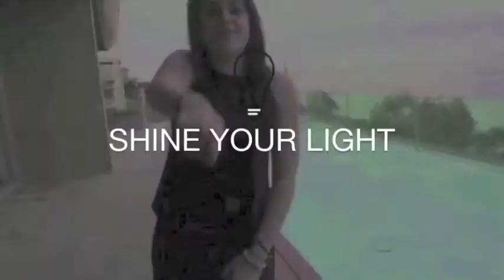21 DAY FREE MANIFESTING CHALLENGE - START NOW!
COACHES | ENTREPRENEURS - TRANSFORM YOUR BUSINESS IN 21 DAYS OR LESS!

I’ve created this freebie that is going to let you in the biggest secret that most entrepreneurs don’t have access to.

Let me ask you this: have you unconsciously bought into the belief that you need to ‘hustle’ to kill it in business?

Do you know what the definition of ‘hustle’ is?

To obtain illicitly or by forceful action.

I don’t know about you, but NO THANK YOU!

Do you see other influences in your space who are killing it? Yet YOU seem to be working just as hard if not HARDER, and yet you’re still feeling stuck?

If so, there’s something fundamentally flawed in your approach.

Meaning, you’re doing all the ‘DO’ yet you feel like there a missing link…  A missing piece of the puzzle…

Here’s the thing, you can have the best marketing idea, the best sales system in the world, the most amazing product or service, and the best sales funnel, but if you’re vibrating at scarcity, lack, self-doubt or fear, no marketing campaign is going to save you!

You’re going to be stuck in the ‘HUSTLE’, and beyond that, your systems and structures will eventually become null and void.

So, enough of the doom & gloom, here’s the good news…

I’ve created this freebie to help you unlock your abundance and help you start creating the future you’ve always dreamed of as an entrepreneur.

- Your ideal clients flowing to you!
- Building your business FAST & with FLOW!
- Your wealth growing effortlessly
- Business opportunities appearing left, right & center!
- Speaking opportunities/business awards / the list goes on…

You want it? You got it!

This is transforming the future of entrepreneurship.

Don’t take it from me, this is what others had to say (within 21 days):

‘So far in 5 days I got invited to be a guest speaker at an event with 1000+ people with an opportunity to pitch my program’
- Greg, Mindset Coach, Sydney

“Manifesting 5 new clients already”
- Elisha, Coach, Melbourne

“I manifested 5 new premium paying clients in 10 days!”
- Sarah, Isagenix, Melbourne

“Today I booked 2 premium playing clients, and we’re 6 days into the challenge! YEOW!”
– Anna-May, Perth

“I just posted a fb ad and it got me TRIPLE the amount of leads I’ve EVER had from a fb ad/post”
-Tara, Personal Trainer, Melbourne

“I manifested 10 new clients in 21 days. This really works!”
- Sarah, Fb Ads Stategist, Perth

“I manifested $17,000 of unexpected money!”
-Laura, Business Owner, Adelaide

"I manifested my dream contract role, really quickly. I launched my business and my business started working straight away.”
-Imogen, Business Owner, Sydney

"You are a dream manufacturer. You literally made me unlock and realise my true potential."
-Annette, Entrepreneur, Melbourne

"I manifested a car and free travel’
-Cherie, Coach & Business Owner, Melbourne

“I went from feeling physically ill in my 9-5 job on a daily basis to starting my own business, creating true freedom, and now I’m making dreams come true.”
- Kim, Consultant, Coach & Business Owner, Canberra

Join 1000's of powerful manifesters from around the world & get access to all the secret tools & hacks to ACCELERATE your intentions into reality!